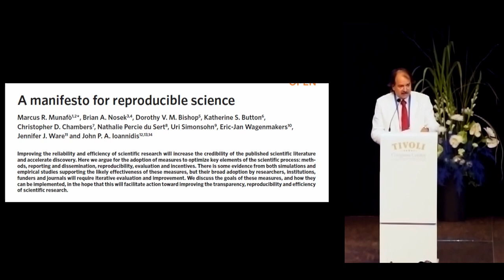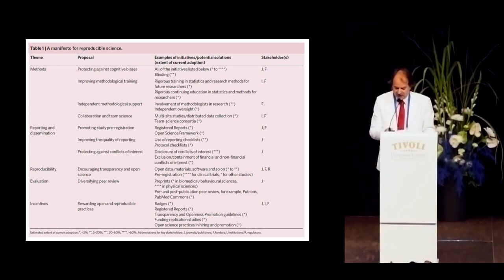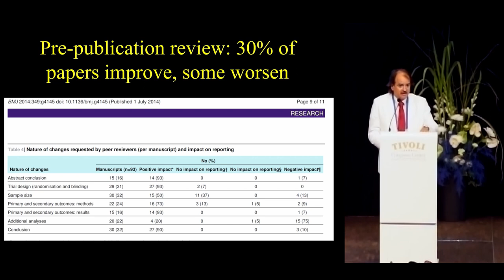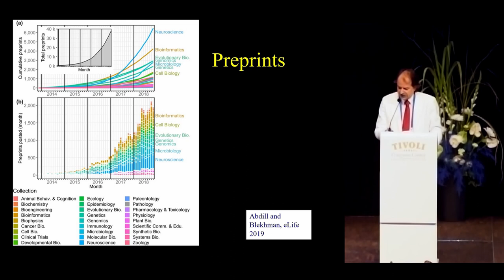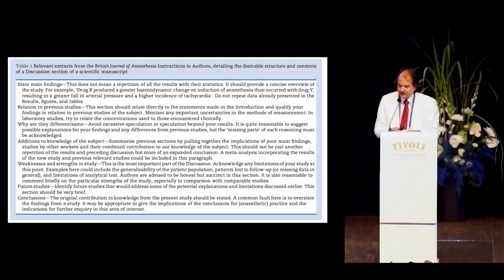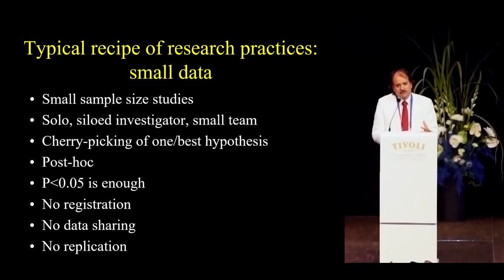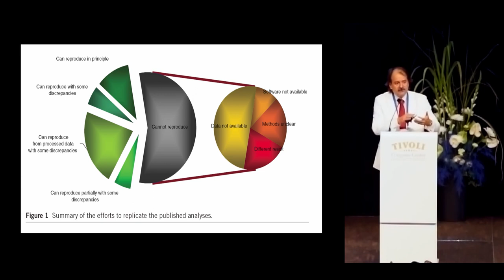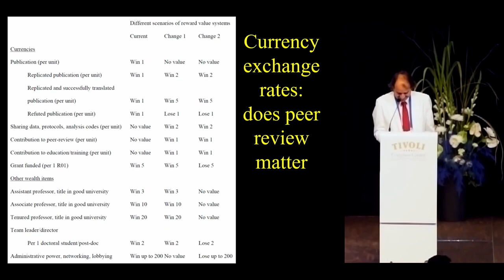Peer review - pre or post? | John PA Ioannidis | SSAI2019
Prof. Ioannidis of meta-research fame talks about the poor quality of the peer review process and how to improve it.

Check also the ssai2019 playlist for more talks from SSAI2019.